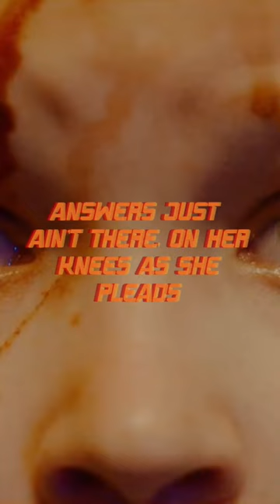Struggle Jennings - Like Father Like Son ft. Joshua Hedley